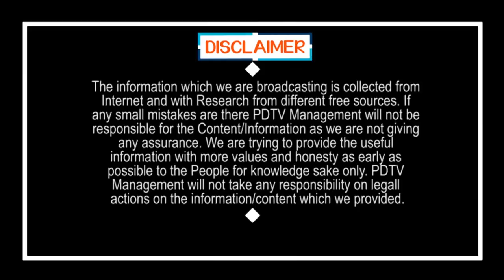CM Jagan Happy With Delhi Exit Polls | జగన్ ఫుల్ హ్యాపీ.. ఎందుకో తెలుసా..?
జగన్ ఫుల్ హ్యాపీ.. ఎందుకో తెలుసా..? | CM Jagan Happy With Delhi Exit Polls | PDTV News